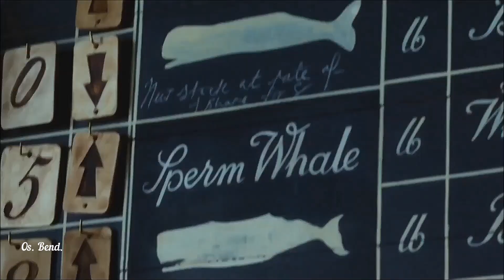AHAB - Antarctica the Polymorphess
[Fan Music Video] from the album "The Giant" (2012)